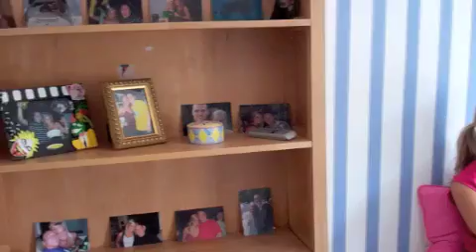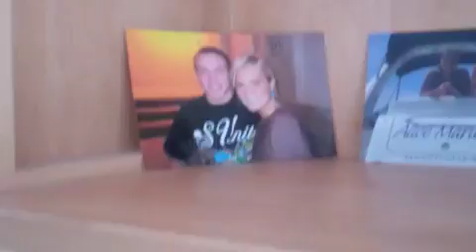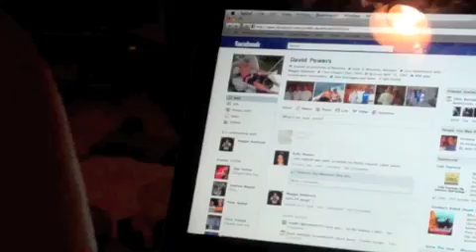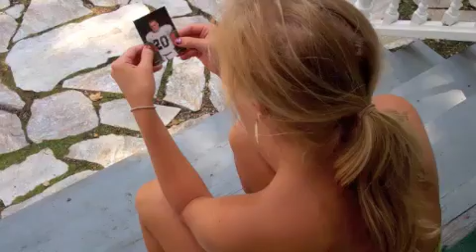My Strange Addiction - Boyfriend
Chagrin Falls Ohio's host to the one and only, My Strange Addiction. Maggie is an adult teenager who has an addiction to her boyfriend, Dave.